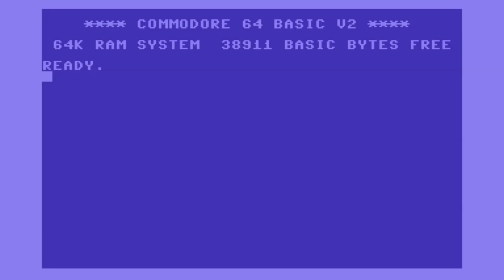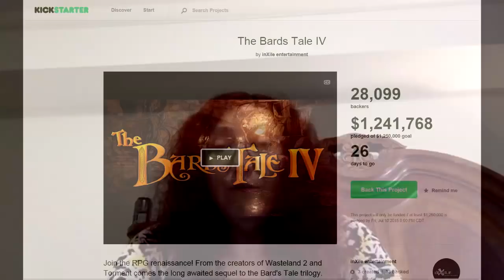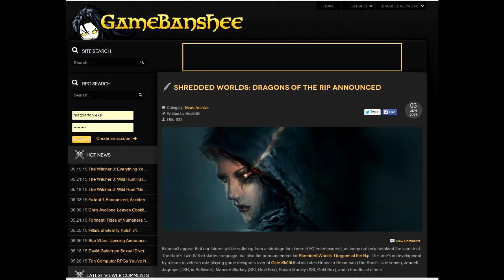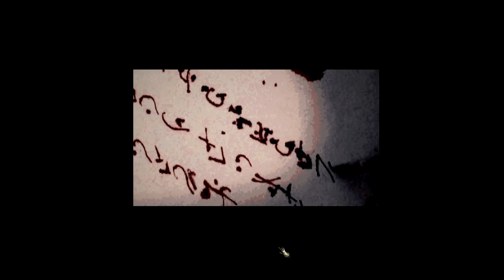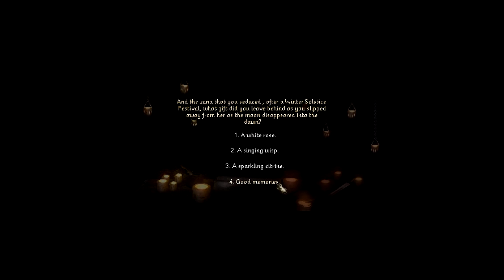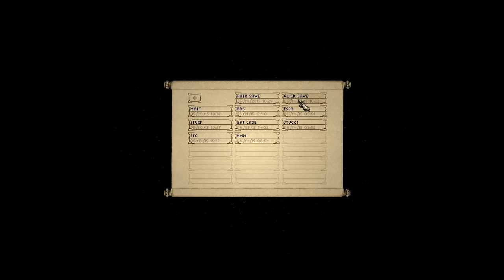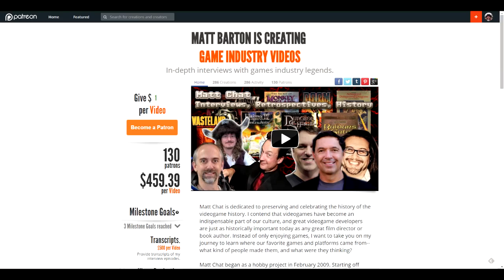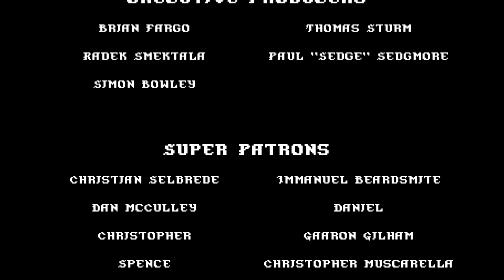Matt Chat 295: Becky Burger and Serpent in the Staglands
Double Matt Chat weekend!!!

Part I: Becky Burger Heineman gives the straight talk on Bard's Tale IV and the Trilogy Update.

Part II: Serpent in the Staglands Review!